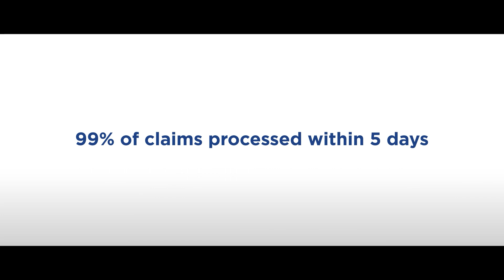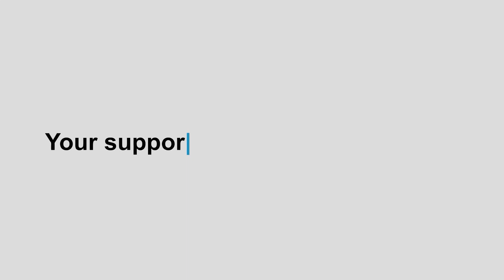284 News Wednesday March 20th 2024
-MIKA BARRY ISSUES APOLOGY TO DEPUTY GOVERNOR
-HON. JULIAN FRASER SENDS STERN MESSAGE
-JULIAN WILLOCK: "FOCUS ON THE DIRE WATER SITUATION IN D3"
-HLSCC COLLEGE FAIR RECAP
-GREEN VI 'WE RECYCLE PROGRAMME' A SUCCESS
-MEET THE CONTESTANTS: MISS VG EASTER FESTIVAL